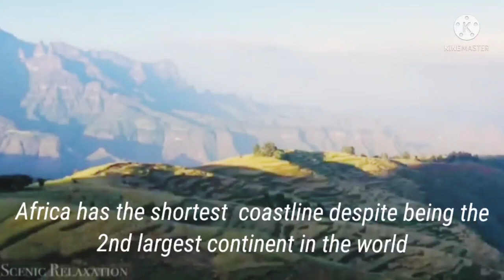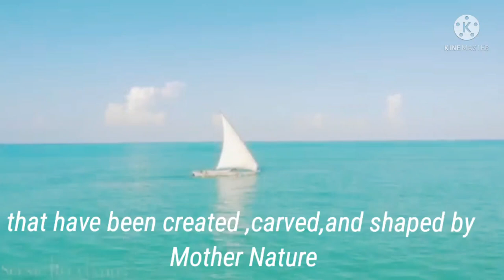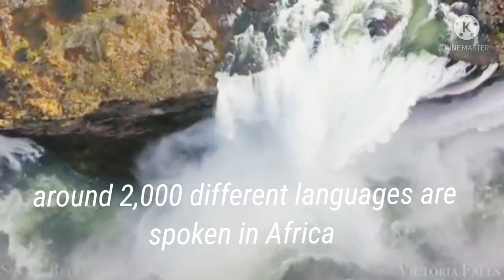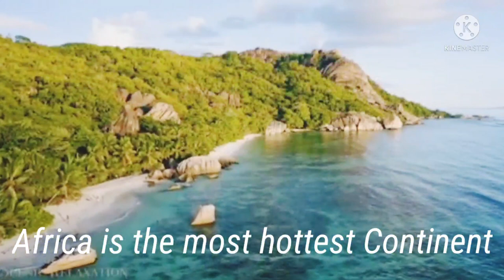Let's Explore Africa |The Hidden Facts about Africa You Never Know | 10 Amazing Facts about Africa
facts about south africa
facts about africa
africa
south africa facts
africa facts
facts
interesting facts about africa
south africa
surprising facts about africa
interesting facts
10 facts about africa
facts about
ftd facts
amazing facts
fun facts about africa
10 surprising facts about africa
facts about africa for kids
ftd facts south africa
surprising facts
facts about african countries
top 10 facts
top 10 facts about africa
the Facts about Africa You Never Know
tourism in africa
African culture
African heritage
African safari
Kalahari desert
largest desert in africa
river Nile in africa
largest river in africa
largest waterfall in africa
how to explore Africa
hidden Facts about Africa
African dresses
African music
myths about africa
misconcepts about africa
10 best places in africa
top 10 tourist attractions in africa
okvango delta
tuli blocks
chobe national park
africa,beauty of africa
south africa
african beaut
beauty
the beauty of africa
natural beauty of africa
beauty of south africa
beauty of central africa
beauty of egypt
africa 4k
most beautiful cities in africa
beautiful african cities
beauty of cairo
wonders of africa
huda beauty south africa
how beautiful is africa
african insider
10 wonders of africa
beauty of cape town
beauty of orestoria
african
best african cities
beauty of durban